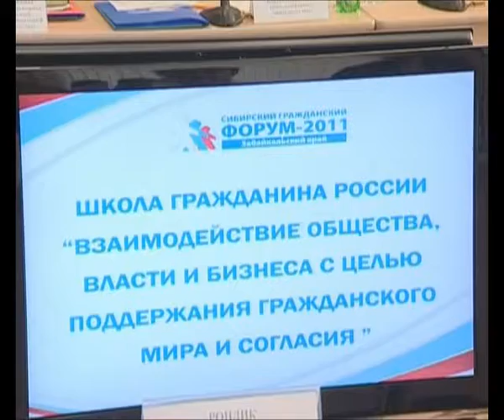ШКОЛА ГРАЖДАНИНА 3 20